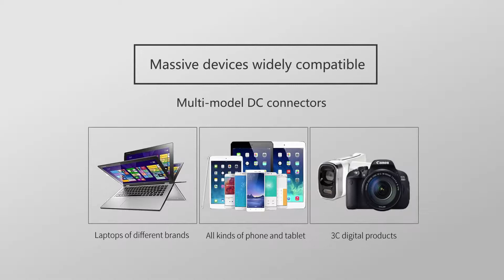ORICO Power Bank for laptop ( SC28 )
ORICO SC28 28800mAh Laptop Power Bank
แบตสำรองที่ออกแบบมาเพื่อ Notebook โดยเฉพาะ!